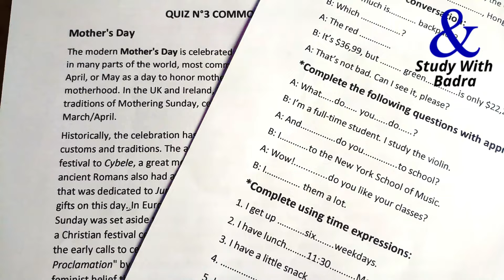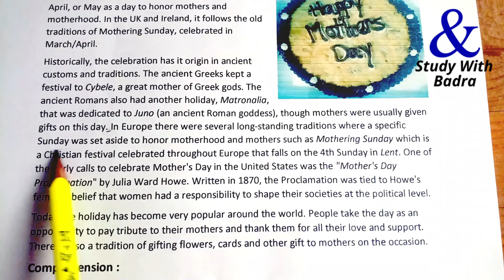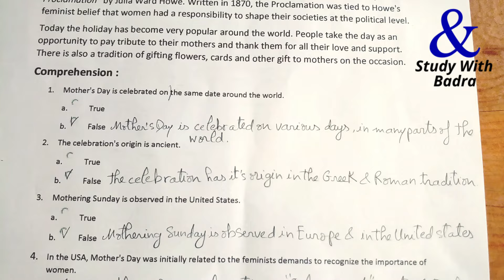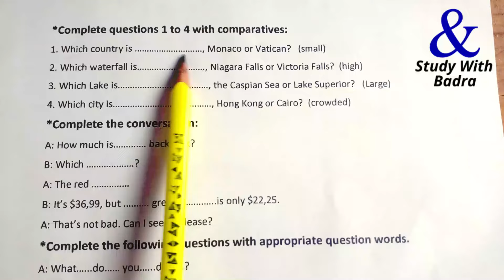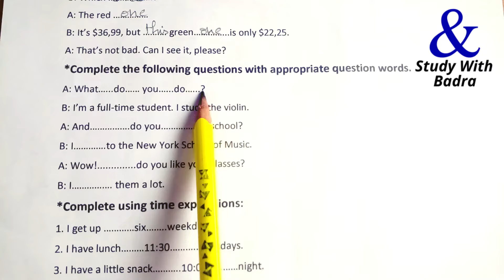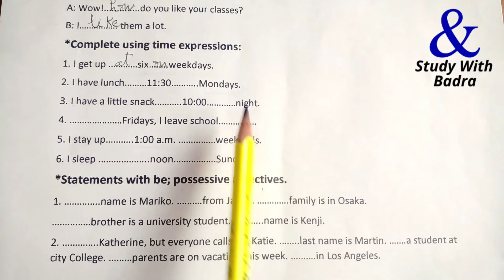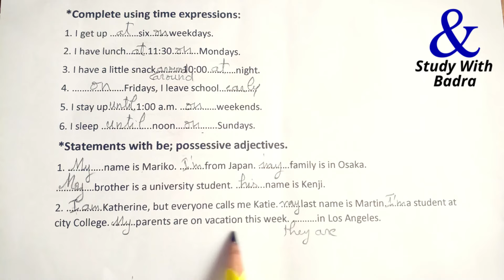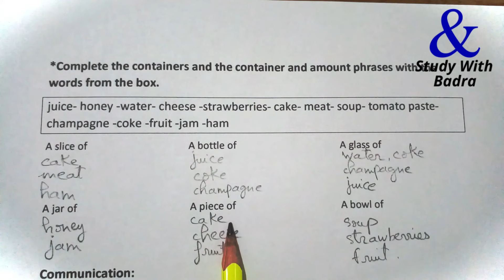الفرض2 الدورة الأولى1 /Quiz /unit 1-2-3-4/جذع مشترك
كتاب: visa to the world
دروس اللغة الإنجليزية جذع مشترك
تمارين اللغة الإنجليزية جذع مشترك
حلول تمارين مقرر visa to the world/جذع مشترك